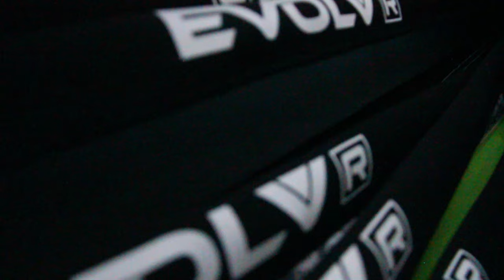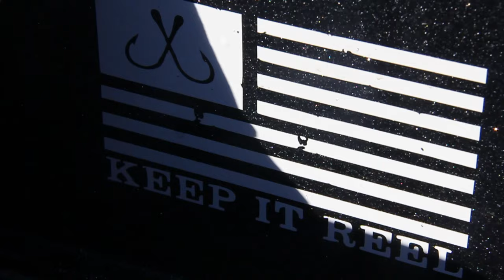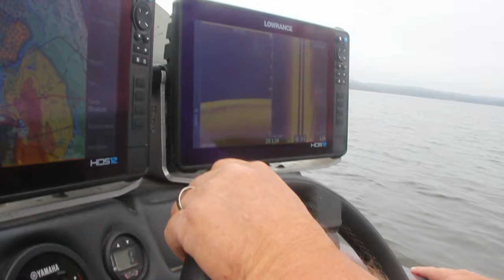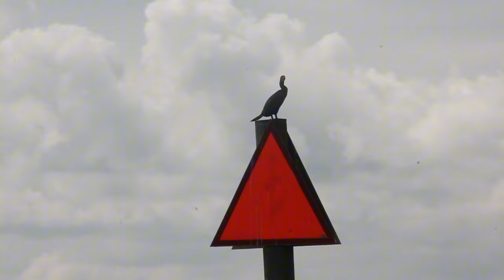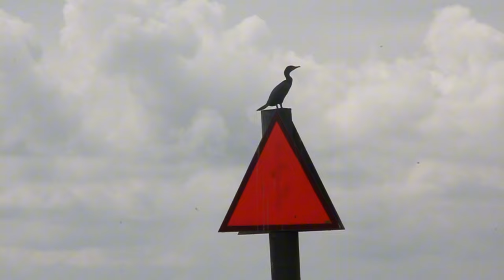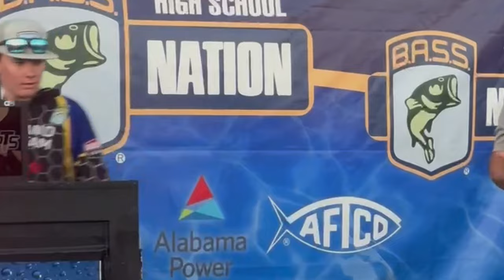Fishing the Most Rewarding Tournament of my LIFE! (AOY WIN)!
It was a tough day on Lake Eufaula at Stop 4 of the Wiregrass Student Angler Trail, but we managed to pull through with 2 fish weighing 3 pounds, which was enough to secure the Angler of the Year title! 🏆 This victory wouldn't have been possible without perseverance and some great support.

Special thanks to Evolv Fishing for their top-notch gear, helping us stay prepared and focused. Check out their gear for your next fishing adventure:

Also, shoutout to Keep It Reel Clothing for providing us with stylish and comfortable apparel to wear on the water. Be sure to check out their amazing collection here:

PEACE!

Why did you scroll down here leave why in the comments.